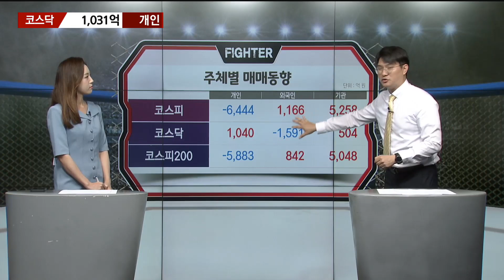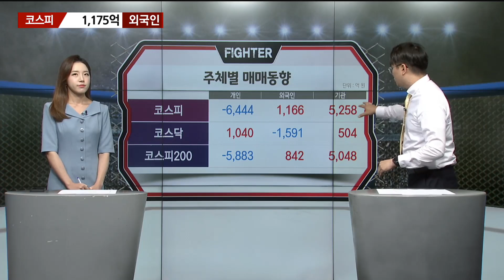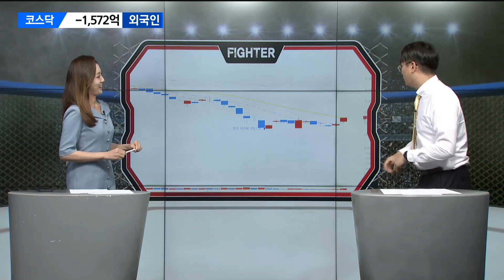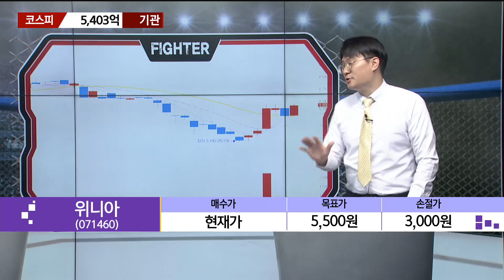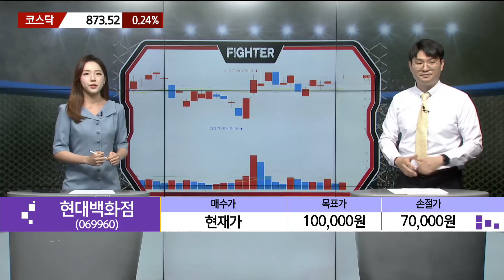[수급파이터] 모두투어 VS 노랑풍선 위니아 VS 배럴 외인 기관 탑픽은? / 매일경제TV